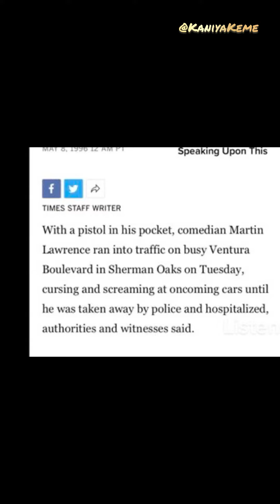Was Martin Lawrence replaced by a doppelgänger or Synthetic ?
PLEASE FOLLOW ME ON RUMBLE & Odysee !

HIT LINK 🔗 ABOVE  ⬆️